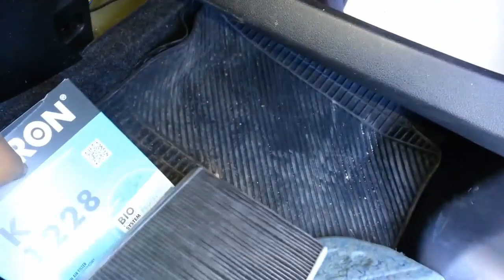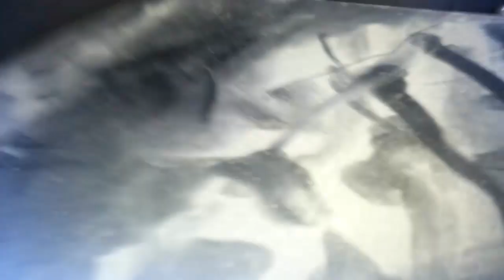Changer filtre habitacle Peugeot Bipper Tepee.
Filtre d'habitacle (Filtre à Pollen) pour votre PEUGEOT BIPPER Tepee 1.4 HDi